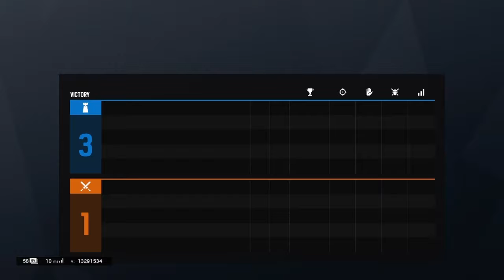Strat Roulette Works, Capitao ACE - Rainbow Six Siege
Who would've thought that not trying actally wokrs better?